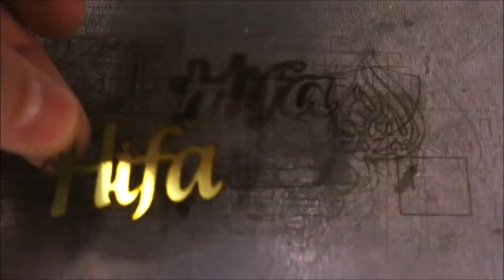Fiber Lazer Kolye Kesim İşlemi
20 Watt Fiber Lazer Kolye Kesim İşlemi